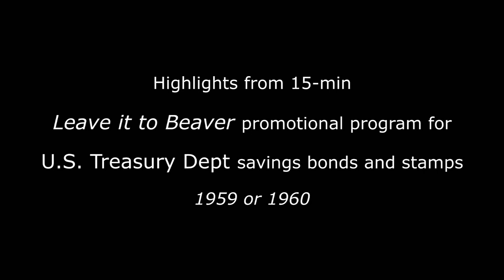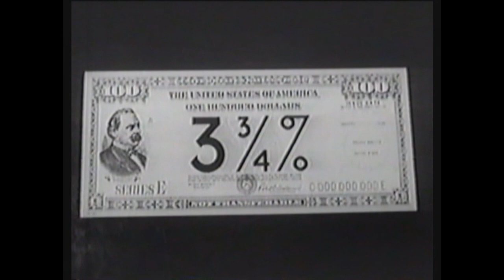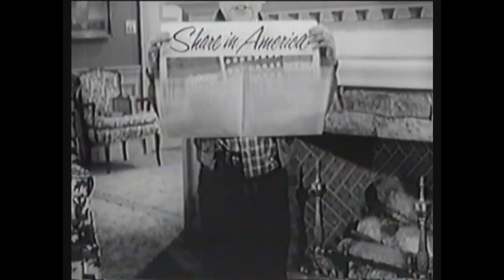Leave it to Beaver U.S. Treasury promo hilites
Highlights from a 15-minute 1959-60 promotional program for U.S. Treasury Department savings stamps and bonds